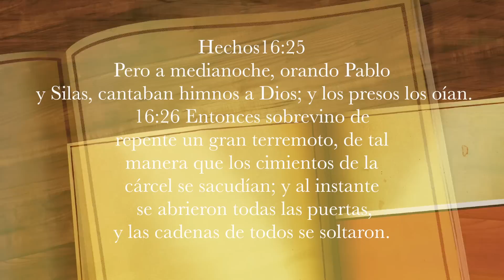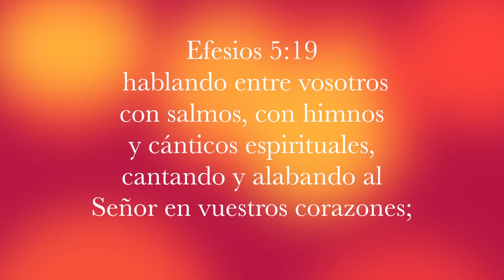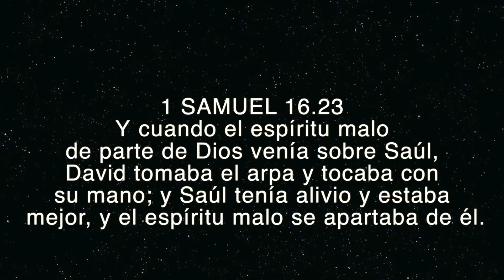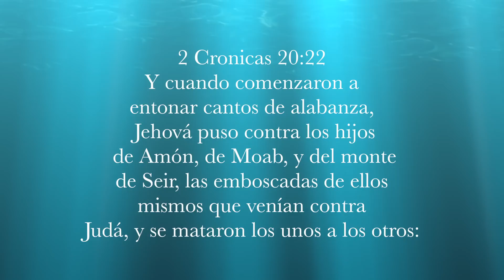EL PODER DE LA ALABAZA/ Mensaje/ JOSE CAYO 2015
Studio S.N.G. COCHABAMBA -
JOSE CAYO